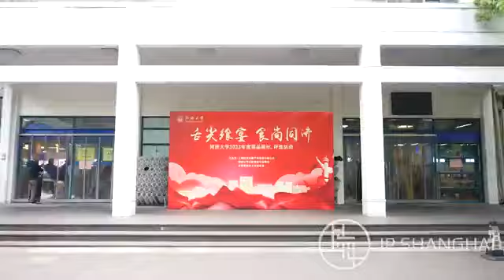【经济活力】舌尖飨宴 食尚同济 来源@IPShanghai